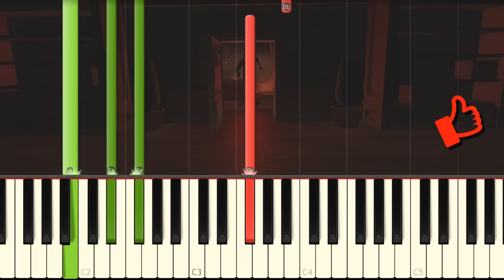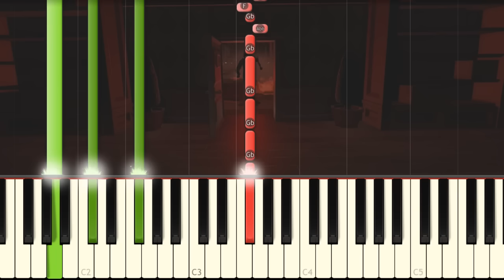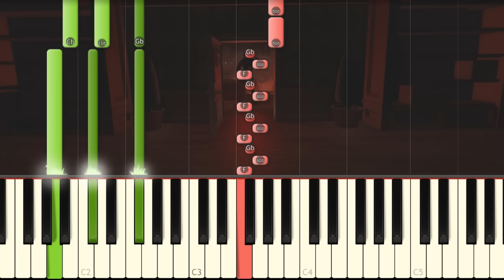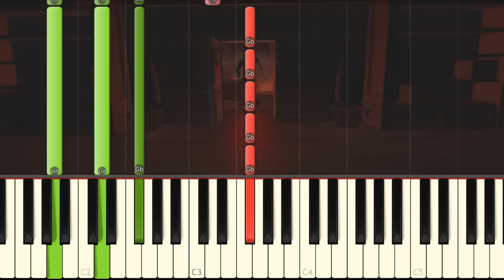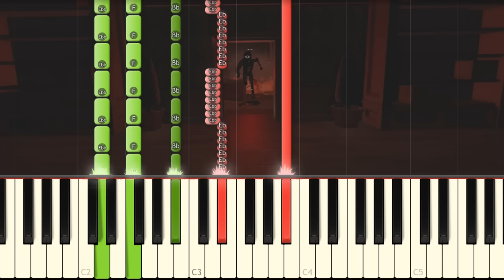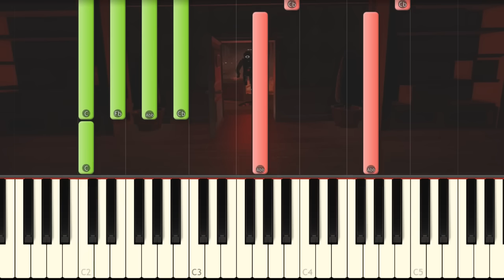Every Roblox DOORS Song on Piano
I play on piano every single song from the Roblox game on piano!
00:00 Dawn of the Doors
02:03 Elevator Jam
02:39 Guiding Light
03:43 Unhinged
06:03 Here I Come
07:35 Ending Theme